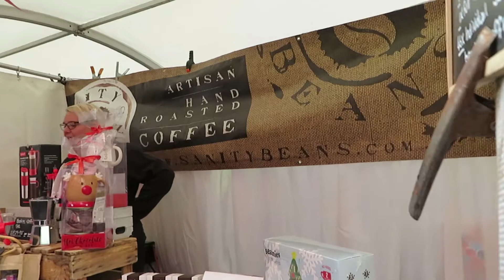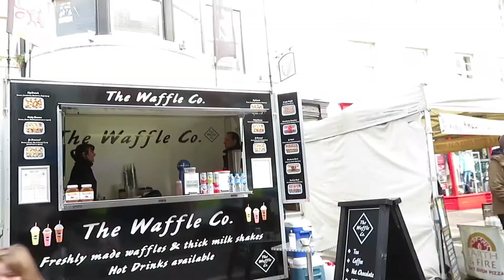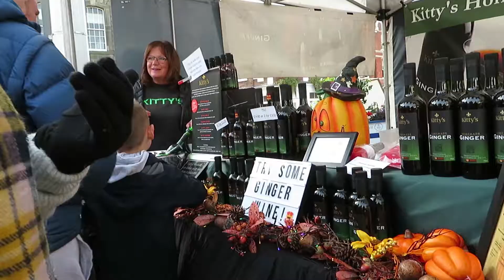Weekly Vlog - Episode 003 - Morpeth Food and Drink Festival 2018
We have another “weekly” Vlog for you to enjoy! In episode 004, Yvonne and Pierre head to the Morpeth Food and Drink Festival to see what amazing treats they have to offer!
See you in the Lab! 🔬